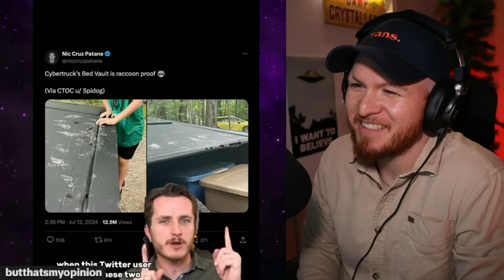Weird videos that will keep you up all night 72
Welcome if your new! My name is Joaquin and today I react to creepy TikTok's. These unnerving clips have been going viral on YouTube Shorts and TikTok. these videos will probably keep you up all night!

will start uploading other content for members, if you want to show your support for the channel you can become a member too, ill see you there!